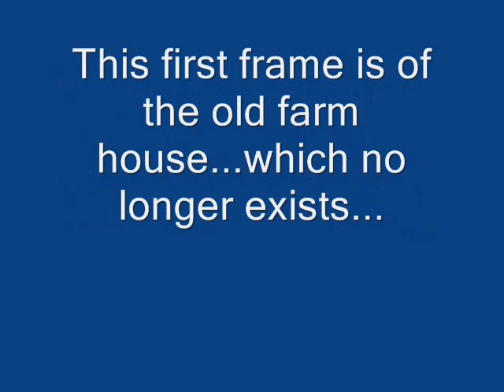Ghost on Nuttby Mountain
Image of ghost caught on videotape at Nuttby Mountain, Nova Scotia.